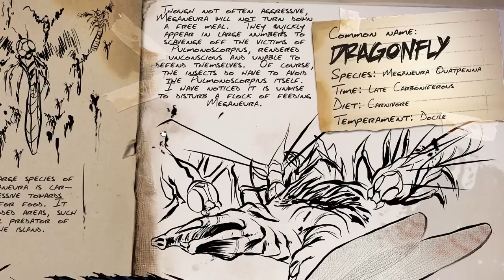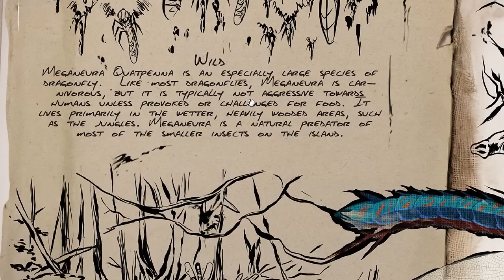ARK Survival Evolved Dossiers Episode 1 - "Meganeura" (ARK Survival Evolved Meganeura Dragonfly)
ARK Survival Evolved Episode 1 Dossiers Meganeura! ARK Survival Evolved Meganeura Dossier New Dragonfly Dinosaur News / ARK Tutorial

Server IP: pokelegends.us

You must also have Pixelmon 4.0.4 and Custom NPCs 1.8 beta installed. Learn how to install them here!

What is up my Beautiful Mangos, My name is TheIronMango and today I am bringing you guys Episode 1 of my BRAND NEW ARK Survival Evolved Dossier Dino News Series for the Pre-Release / Alpha Version of ARK Survival Evolved! Essentially, in this ARK Survival Evolved Dossier Series Episode I will be discussing the ARK Survival Evolved New Dino Dossier Meganeura or the Giant Dinosaur Dragonfly of the brand new ARK Survival Evolved open world game! I'll have a BRAND NEW Gameplay Lets Play Survival of ARK Survival Evolved COMING SOON as well so be sure to keep your eyes open for that! I'm hyped for this new Dinosaur game, especially with the new Jurassic Park 4 or Jurassic World just Coming Out and I hope you guys are too!

For those of you new to this game, ARK Survival Evolved is a Brand New Indie Steam Dinosaur Game kinda like Minecraft on steroids! You start as a man or woman stranded on a mysterious tropical island/islands and the goal is to survive, and become as OP as possible. To do so, you must hunt, harvest, craft items, grow crops, & build shelters, as well as possibly tame the dinosaurs inhabiting the island. The Game is still in Early Access / Beta, but looks really promising! You can tame & ride the Dinosaurs & other creatures roaming the island, & team up with other players online if you want, or play solo in single player! I'm gonna be doing a multiplayer series with Mau5craft and ScreenRager!